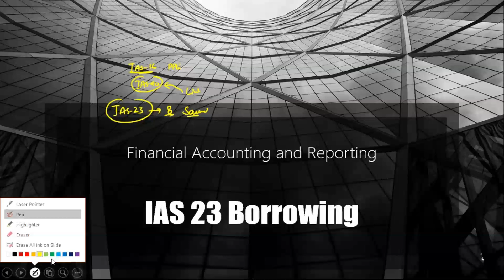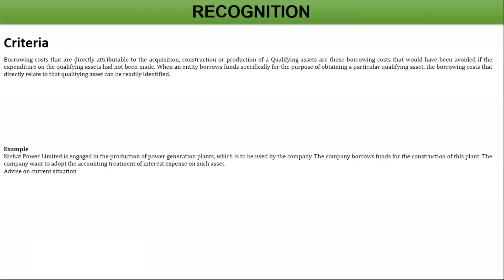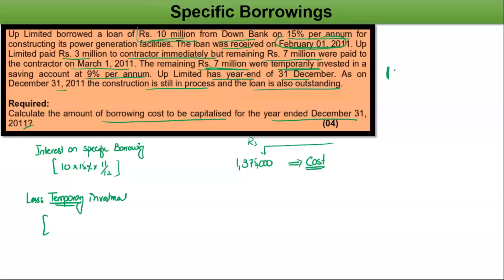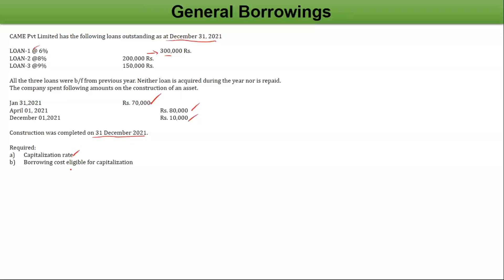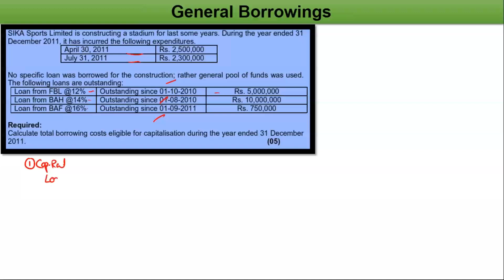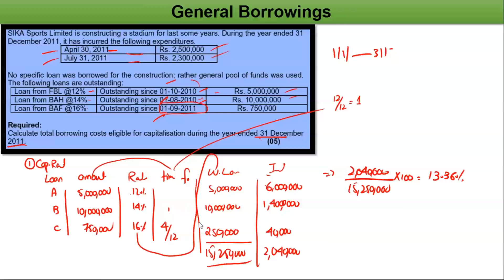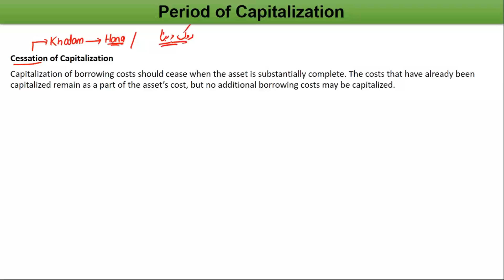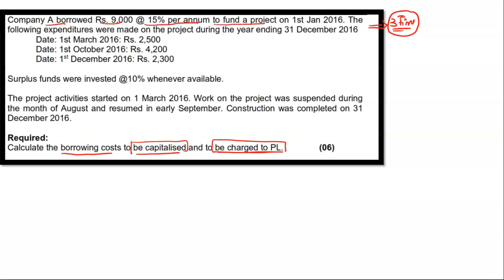IAS 23 Detailed Discussion